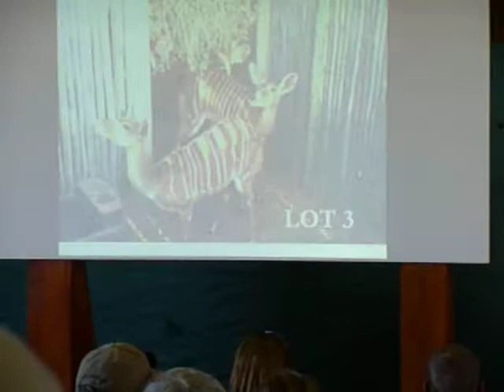Great Fish River Game Sale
Visitors at Kwandwe Game Reserve were be able to view some of the animals on auction which are in the game pens, such as buffalo, giraffe, zebra, water buck, sable and a variety of other antelope. Date : 24th Apr 2010